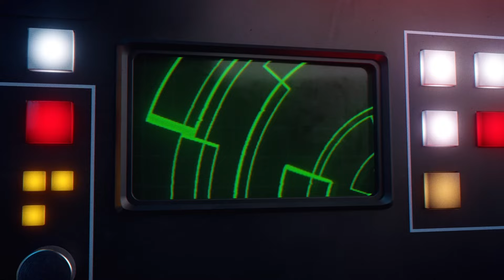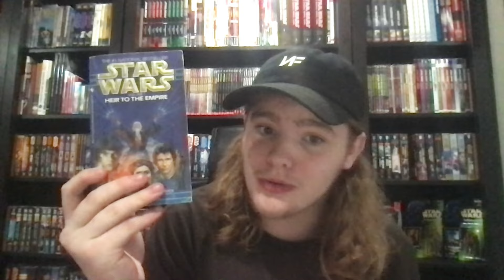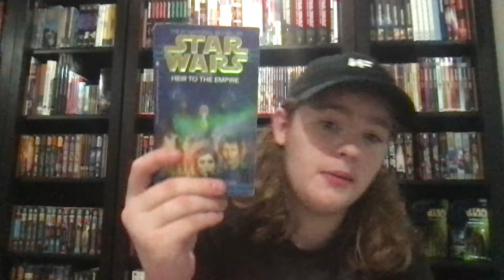Bantam VS Del Rey: Which Star Wars Book Publisher Was Better?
In this video, I go through some of my reasonings and rational, for which of the two adult book publishers for Star Wars books I preferred. Let me know what your preference was in the comments section!